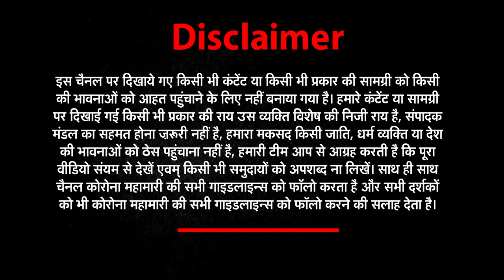Cyclone Yaas live updates: तुफान यास (Cyclone Yaas) ऐसे मचायेंगा कोहराम | NEWs World India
About This Video ►Cyclone Yaas live updates: Yaas likely to make landfall near Odisha's Dhamra Port, says IMD,Tropical Cyclone Yaas Live Tracker: IMD revises forecast, says storm landfall likely near Odisha’s Dhamra Port tomorrow morning
Cyclone Yaas, which is bearing down on Bengal and Odisha from the Bay of Bengal, will make landfall near Balasore coast in Odisha —- 240km from Kolkata —- on May 26 noon with a thunderous wind speed of 155kmph-165kmph. While Bengal will avoid a direct hit, several of its districts -- East Midnapore, West Midnapore, Jhargram, Bankura and Purulia -- falling within the core area of Yaas are likely to be severely affected. Each of these districts may receive heavy rain accompanied by very high wind speed. Stay with TOI for all the latest update
Tropical Cyclone Yaas Live Tracker: IMD revises forecast, says storm landfall likely near Odisha’s Dhamra Port tomorrow morning
Super Cyclone Yaas Current Location Live, Weather Forecast Today in West Bengal, Odisha, Andhra Pradesh Live News: Odisha evacuates 50,000 people to storm shelters; South Eastern Railways announces cancellation of several passenger special trains,predicted to make landfall sometime on Wednesday afternoon in Odisha, has intensified into a severe cyclonic storm. The Indian Meteorological Department says that at the time of the landfall, Cyclone Yaas is likely to be in the ‘very severe cyclonic storm’ category. However, some experts suggest that since the storm has been formed closer to land, it won’t get time to travel much longer and may not be that powerful. But at the same time, we can’t be sure about the storms. Even if the degree of the landfall severity may drop a notch, the vast population in the path of Cyclone Yaas is a cause of concern.As states get ready for the first storm from Bay of Bengal, here are the latest, fastest and verified Cyclone Yaas updates:The National Disaster Response Force (NDRF) has earmarked its highest-ever number of teams for deployment in Odisha and West Bengal as part of its preparations for the impending cyclone Yaas, a senior officer said. The federal contingency force has committed a total of 112 teams for deployment in five states and the Union Territory of Andaman and Nicobar Islands which are expected to be affected by the cyclone developing in the Bay of Bengal. Out of these, the highest number of 52 teams are designated for Odisha followed by 45 teams for West Benga